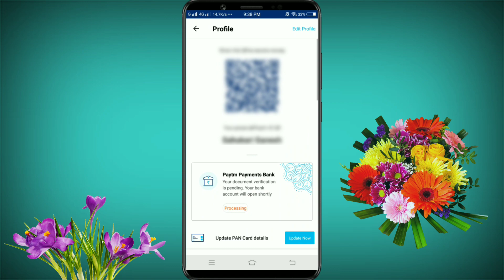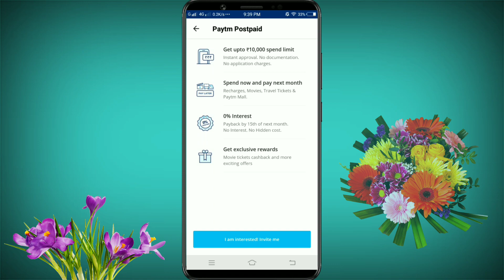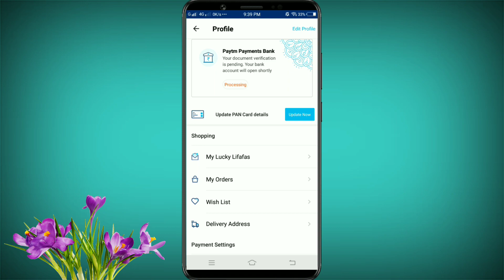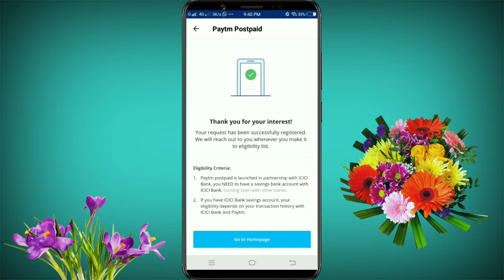how to apply paytm cradit card in jan 2018 || free Credit Card for paytm up to 10000rs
Hi  friends
This video I am
Explain